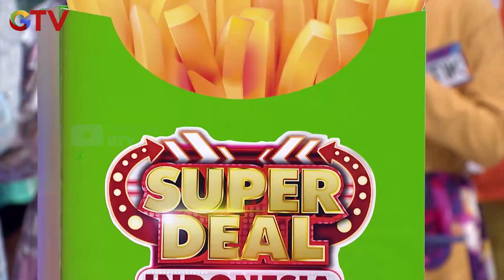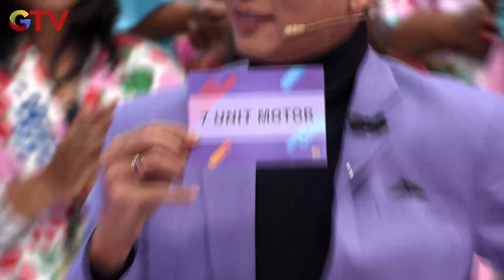Sakit Banget 7 Motor Ditolak - Super Deal Indonesia